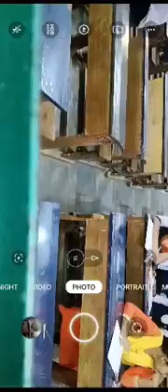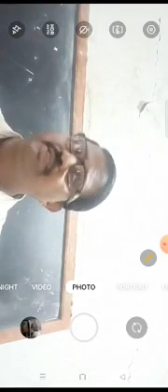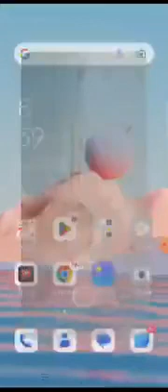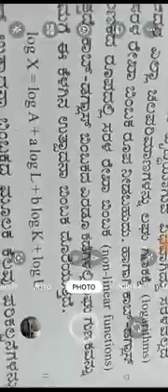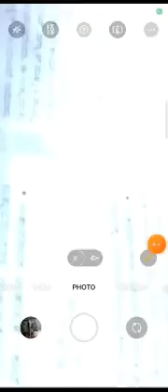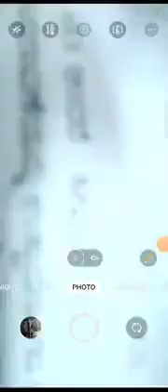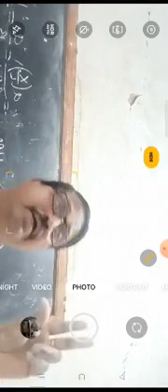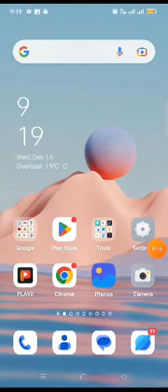BA 1 Sem - DSC I - Basic Economics - Cobb Douglas Production Function ಕಾಬ್ ಡೌಗ್ಲಾಸ್ ಉತ್ಪಾದನಾ ಕಾರ್ಯ